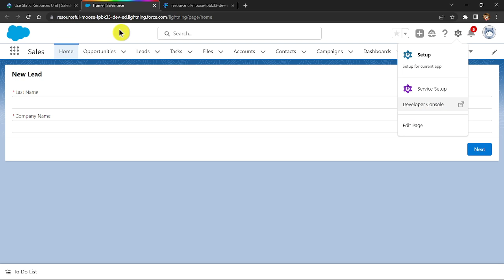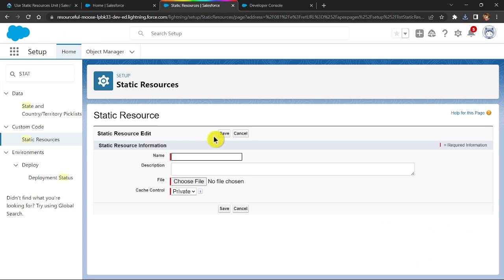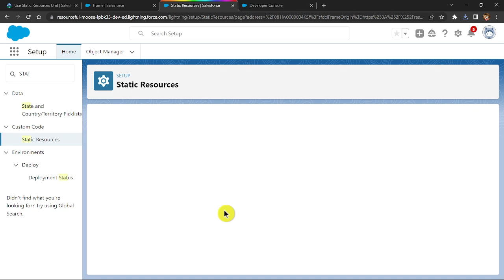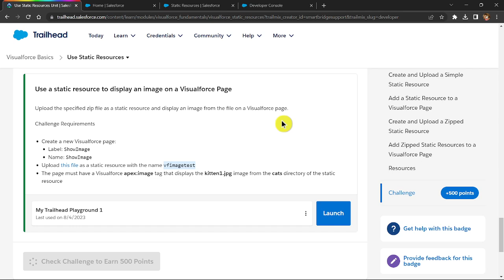Use Static Resources || Visualforce Basics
Code in comments

Enjoy the video with Great vibes.